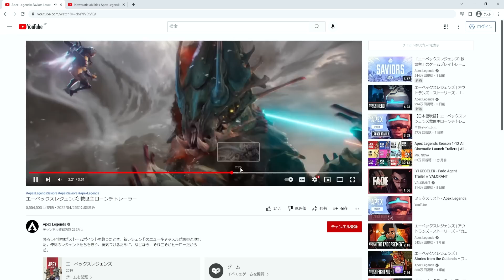【APEX】シーズン13で登場する新キャラ「ニューキャッスル」は強いのか？考察してみた結果！【shomaru7/エーペックスレジェンズ】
【REJECT 公式SNSまとめ】

【REJECT スポンサー】

株式会社アイ・オー・データ機器「GigaCrysta」様

富士通コネクテッドテクノロジーズ株式会社「arrows」様

快適すぎて動けなくなる魔法のソファ「Yogibo」様